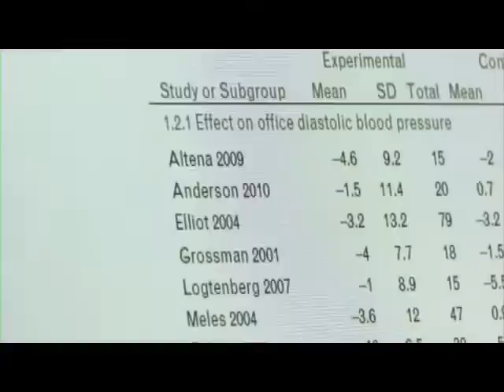Dr. Kamal Ram Mahtani, Academic Clinical Lecturer and GP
Chronic Disease Management: Heart disease, stroke, hypertension, diabetes and arthiritis